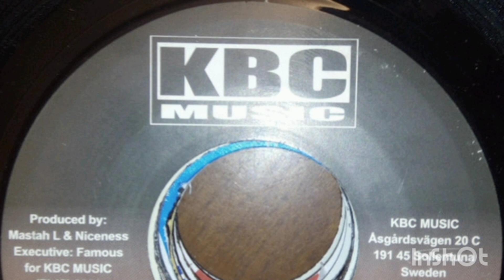Flimpoman & Mam - Wine Slow (Alarm Riddim)